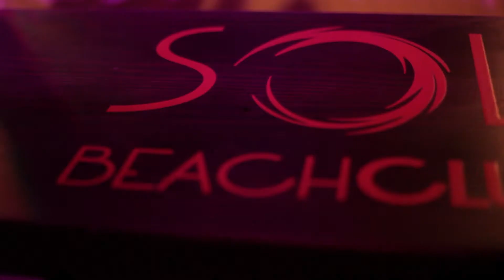ELIXIR AFTERMOVIE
FIESTA DEL PASADO 30 DE MARZO EN SOL BEACH CLUB (cafe del sol)